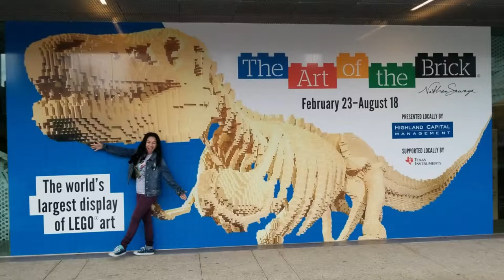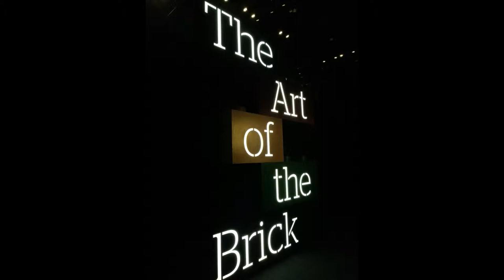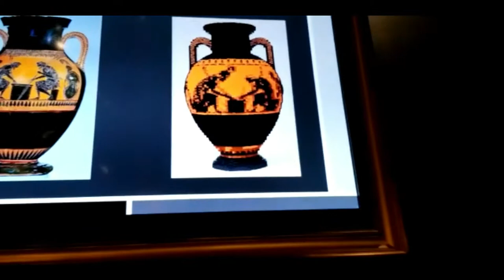The Art Of The Brick Exhibit at Perot Museum Dallas Texas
My family and I were invited to a preview of The Art Of The Brick exhibit at the Perot Museum in Dallas Texas and we had the honor of meeting Artist Nathan Sawaya, who creates and recreates inspiring masterpieces by using LEGOs.
and remember
BE Positive and You'll BE Powerful!